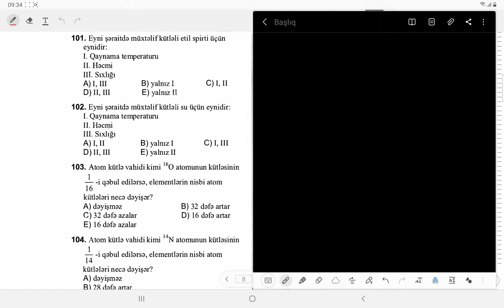1.1.Kimyanın ilk anlayışları.Maddə. Xassə. Təsnifat. Qarışıqlar 101-105.mp4